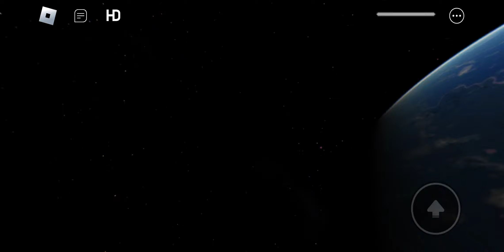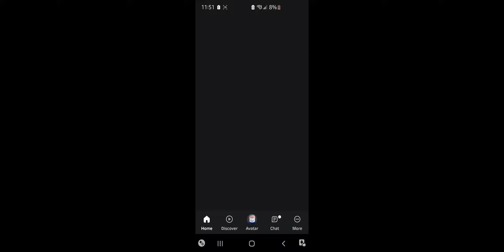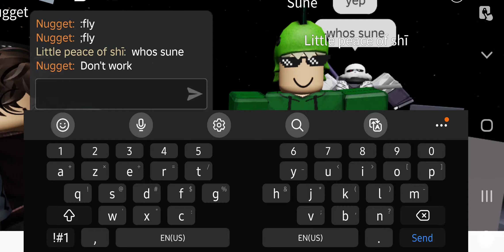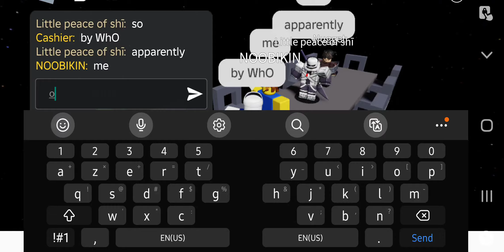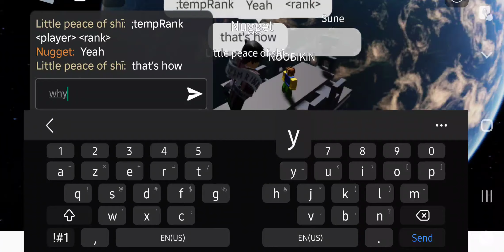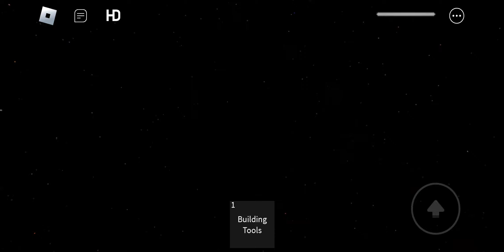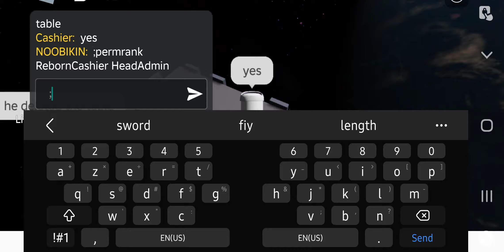me and some more goobers